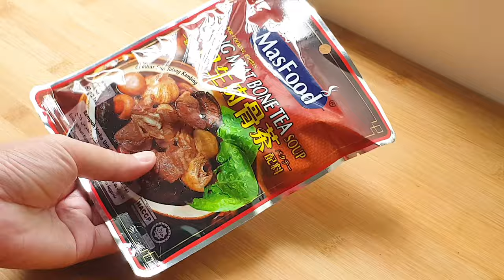Local Malaysia Chinese Delicacy - Bak Kut Teh. | Simple and Easy family feast! 简单美味佳肴, 浓郁金香 - 肉骨茶!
I have been dreaming and longing for Bak Kut Teh for long while, yet got no chance to taste it. Therefore, I gather all ingredients I needed and boil a pot of Bak Kut Teh myself to enjoy it to the max. It is “Super Duper” easy to make and the taste is equally good if not better than those famous one. The process is direct and the crucial parts are blanching and seasoning.

You may use chicken drumsticks or chicken breast meat with bone instead using pork ribs like me. For the Bak Kut Teh herbal ingredients, there are several brand that famously recommended eg. A1 Brand. For me, I choose this specific brand because the taste is more to my liking and balance fragrance without too strong herbal medicine taste.

RECIPES BELOW:
INGREDIENTS
1 pack of Bak Kut Teh Herbal ingredients
1 pack of pork belly meat
1 pack of pork ribs
1 – 2 packs of Enoki mushroom
5 – 8 Shitake mushroom
Few Fu Chuk sticks (this is for savory purpose, NOT the desserts type)
5 – 6 cloves garlics
1 – 2 tbsp. Dark/Black Soy Sauce
2 – 3 tbsp. Oyster Sauce
2 – 3 tbsp. Light Soy Sauce
Salt according taste

Instructions:
Though the steps are quite direct, yet there are ways to take NOTES and elevate it:
1. All protein need to be blanched in order to removes the impurities and produce a clear soup. Regardless the protein choices, blanching will redraw out the dirt, and blood clot inside each bone. The detail of blanching methods is available in the following

2. For those who choose chicken breast meat portion, please include the skin and the bone part in order to avoid the meat being super dry after cooking. I will recommend using drumsticks to replace breast meat for more tender meat and better flavour.

3. I boil the herbs and protein together with 3 bowl of water for a period of 1.5 hrs – 2 hrs. After 2 hours, the water volume will reduce slightly to 2 – 2.5 bowl. Simmer the herbs and protein under medium low fire in order slowly extract the flavour from both items. Do not rush this process and if possible, use the charcoal stove to slowly simmer them will be even better.

4. REMEMBER to season the soup after removes the herbs bag and put in all side ingredients. Without seasoning, your Bak Kut Teh soup is fragrance with herbs but taste less. Black/dark soy sauce elevate the colour of the soup, while oyster sauce and light soy sauce give more savory taste. Addition salt (a pinch or two) will help to elevate the taste profile.

Share to me in IG: dave_yummy_homecooking when you try out this recipe.